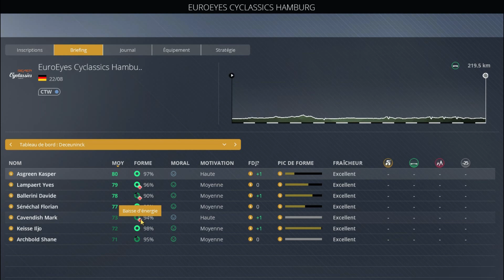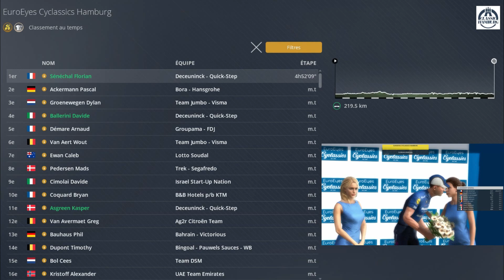PCM 2021, Deceuninck-Quick Step, ép.17 : Hambourg, Plouay, VUELTA (2021), étapes 12 à 15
Sur PCM 2021, suite de la carrière avec la Deceuninck-Quick Step. J'ai démarré sur la DB Barna 2021.

Dans cette vidéo : 2ème partie de Vuelta (profil 2021) après avoir disputé Hambourg et Plouay.

Je remets un lien pour PCM CE 21 pour ceux qui veulent s'amuser à comprendre un peu plus le jeu !

Vous êtes les bienvenus sur notre discord (espace d'échanges, d'entr'aide et de bonne humeur)